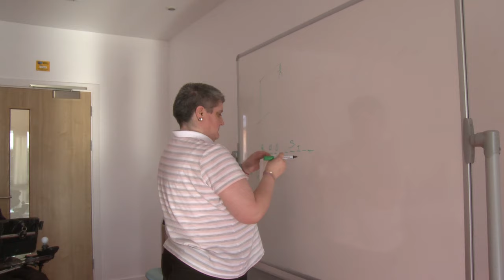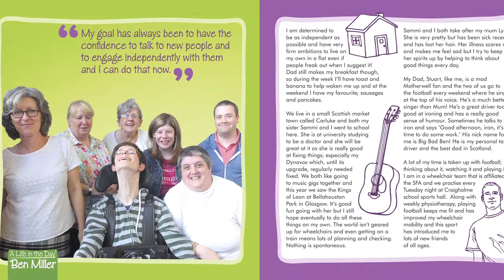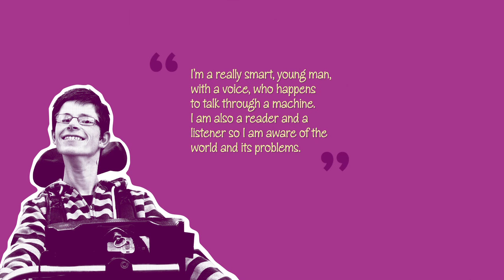Community Learning at Carluke Lifestyles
Ben Miller achieved his goal to write and publish a book through working with adult learning in Carluke. He is now looking forward to new challenges but would encourage anyone to see what they can achieve by checking out Community Learning opportunities in their area.